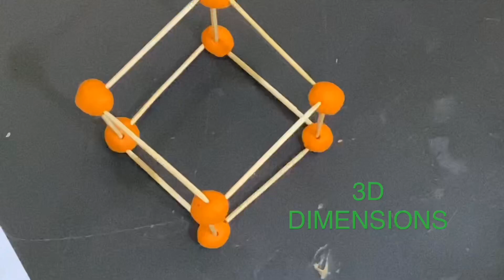HOW TO MAKE 3D SHAPES WITH CLAY AND TOOTHPICK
How to make 3D shapes with clay and toothpicks
This video to related with 3D Shapes this kid will be teaching to all how to make Different 3D Shapes with the toothpick with Clay he using his skills to teach all children all over the world. We can learn from them new tips and tricks regarding 3D Shapes and please help them to watch this video.